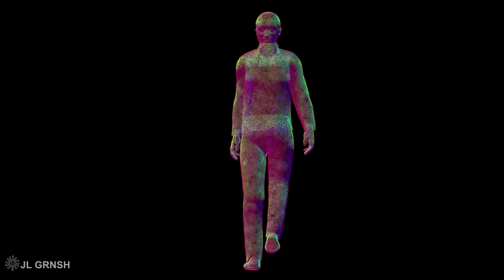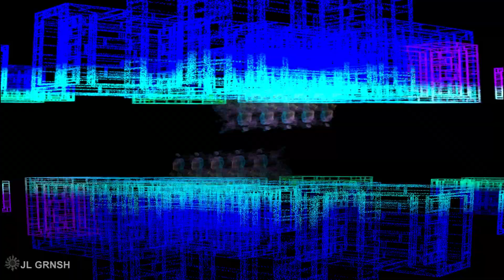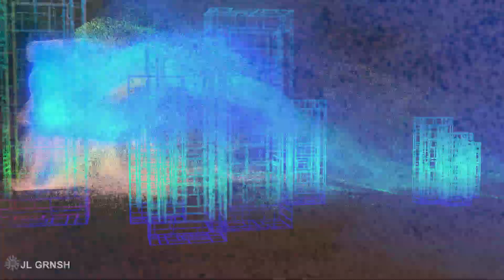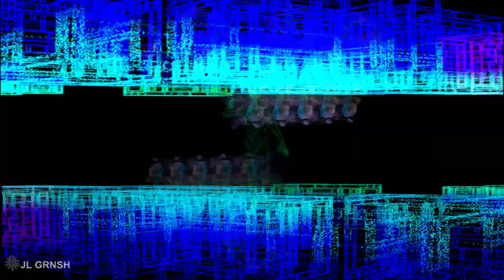My experiment of effects, geometry, advection, particles & smoke simulation: "Radiance Rise"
Houdini FX: particles simulation, pyro(smoke) simulation, advection by volume, creating geometry, animation.
Render: Mantra.
Nuke.
Artist: Jule GRNSH (Yuliya Grishina)